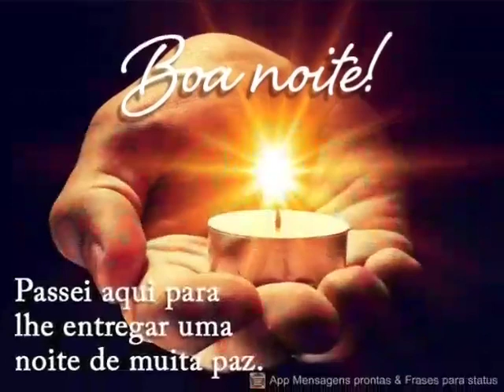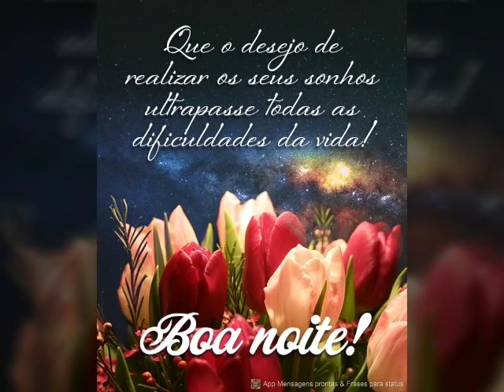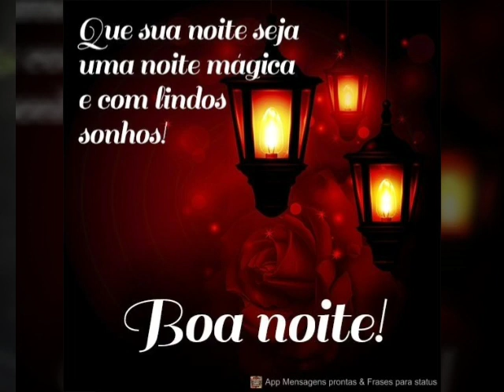mensagem de boa noite 🥰